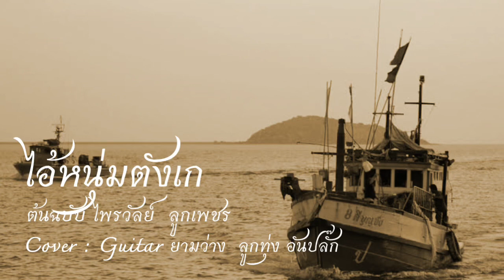ไอ้หนุ่มตังเก ไพรวัลย์ ลูกเพชร Cover by Guitar ยามว่าง ลูกทุ่ง อันปลั๊ก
เมื่อก่อนครั้งยังเล่นกีต้าร์ไม่เป็น ฟังแต่เพลงลูกทุ่ง หลงรักในภาษาที่ใช้ในเพลง เมื่อเริ่มหัดเล่นกีต้าร์เป็นอยากจะเอาเพลงลูกทุ่งเก่าๆ มาทำเป็นแบบอคูสติกในสไตล์ของเราเอง เพลงนี้เป็นอีกเพลงที่ไพเราะ และชื่นชอบครับ อาจจะร้องยังไม่ค่อยดีเท่าไหร่ ผิดพลาดเป็นบางช่วง แต่โดยรวมแล้วน่าจะพอฟังได้  เกริ่นมาซะยาว ลองรับฟังกันครับ

ไอ้หนุ่มตังเก
ต้นฉบับ ไพรวัลย์ ลูกเพชร
Cover by Guitar ยามว่าง

อุปกรณ์ที่ใช้บันทึกเสียง Zoomh1n

หรือเข้ามาพูดคุยกันในเพจ facebook Guitar ยามว่างได้ครับ

ขอบคุณที่ติดตาม และรับชมนะครับ